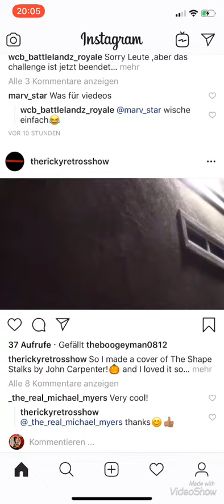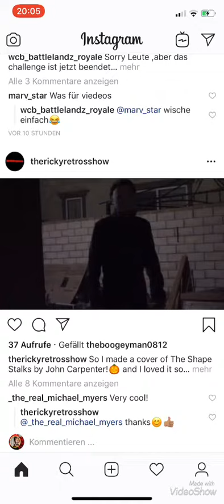Music Video Bay michael Myers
Music Video Bay michael Myers On a Wave Oski instrumental